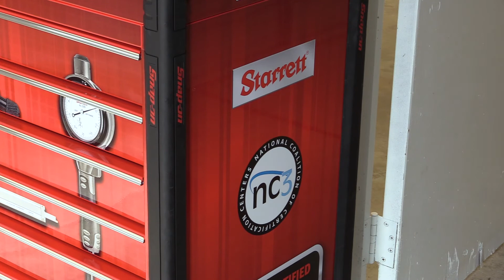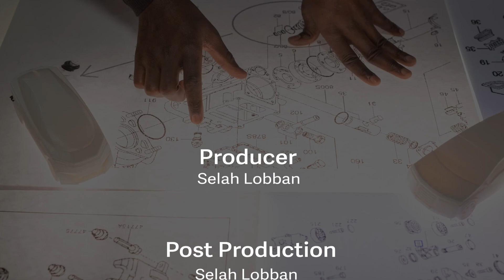Tech Talk: Episode 1 - Automotive Systems Technology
Dr. Chris English speaks to new Automotive Systems Technology instructor, Johnny O'Connell about the industry opportunities.